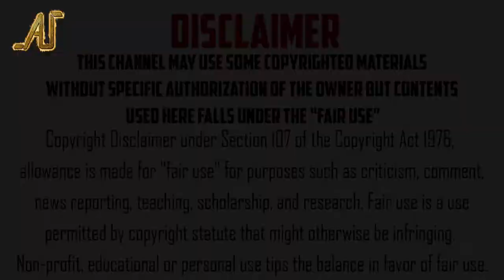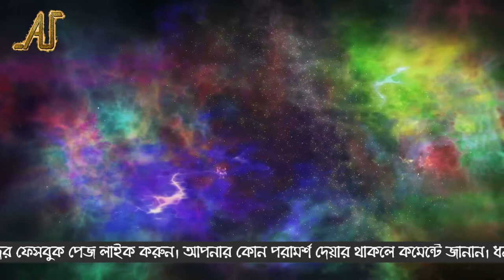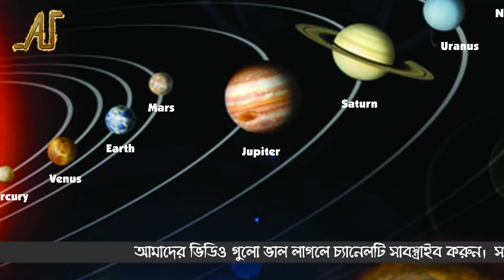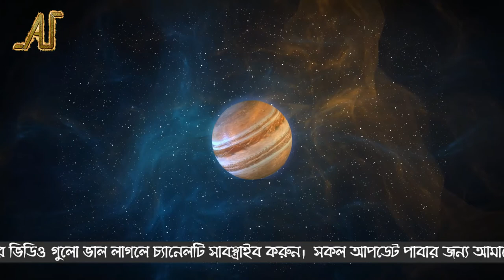মহাকাশ নিয়ে ১০টি মজাদার তথ্য | 10 Amazing Facts About Space | Another Update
মহাকাশ নিয়ে আমাদের জানার আগ্রহের শেষ নেই। আজকের পর্বে আমরা জানার চেষ্টা করবো মহাকাশ সম্পর্কে এমন অবাক করা ১০টি তথ্য যা অবাক হবার মতো।